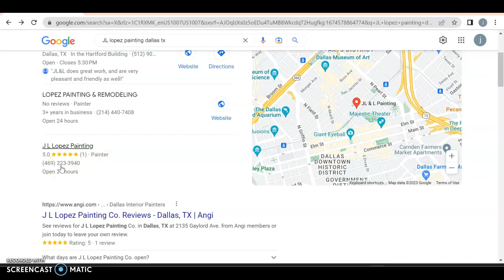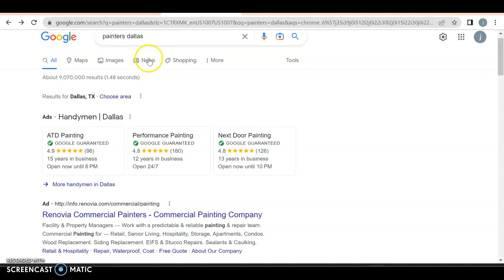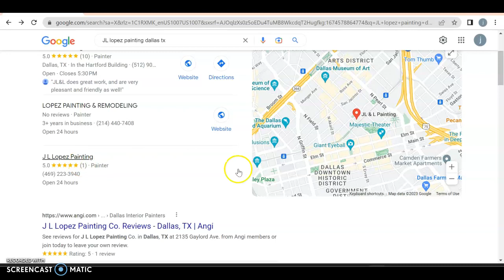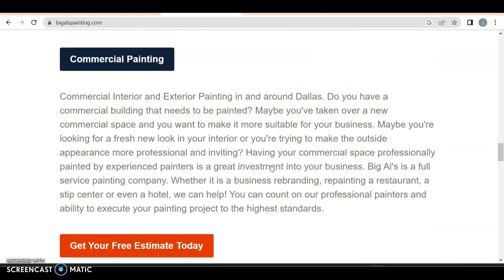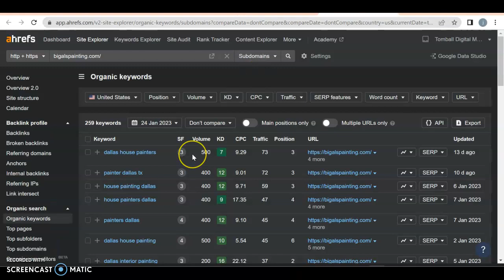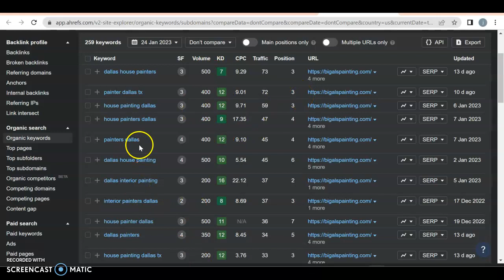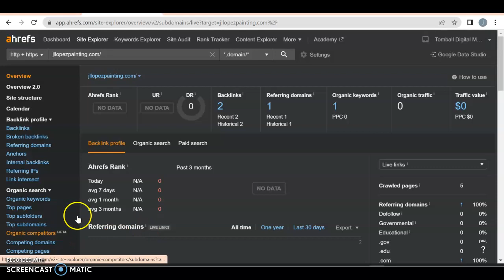JL Lopez painting | Painters Dallas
Daniel from Josh and Danny seo shows JL Lopez painting how to beat Big als painters for the keywords Painters Dallas